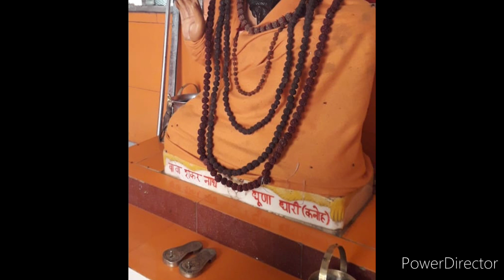धुणे ऊपर बाबा बैठा मेरा सज के, Dhune upr baba betha mera saj k, baba Shankar nath new Bhajan by sonu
@A2ZBeatsHR  present

धुणे ऊपर बाबा बैठा मेरा सज के

Dhune upr baba betha mera saj k

Singer Deepak kanoh

Writer Sonu Jangra kanoh
(Shivay DJ sounds kanoh)

Recording by preet studio bhuna

baba Shankar Nath new Bhajan
baba ridhnath new Bhajan
kanoh dhuna

lyrics
तन पै भस्म रमाई रज के

1 भगमे बाणे में घना लागे सै प्यारा
    बैठा सै बाबा शंकर नाथ हमारा
    रुद्र की माला 2 दंत गज के

2  मेरे शंकर नाथ का है रूप निराला
    जैसे बैठा पर्वत ऊपर भोला डमरू आला
    कंचन है काया जैसे फुल जलज के

3  बाबा बलराजगिरी महंत तेरे धाम का
     करे है प्रचार बाबा सदा तेरे नाम का
    बाबा रिद्धनाथ भी बैठा है धज के

4  चौदस चांदनी ने मेला लग जावे
    सोनू जांगड़ा कनोह भी आवे
    भजन बनावे तेरा नाम भज के

जय बाबा शंकर नाथ जी महाराज।